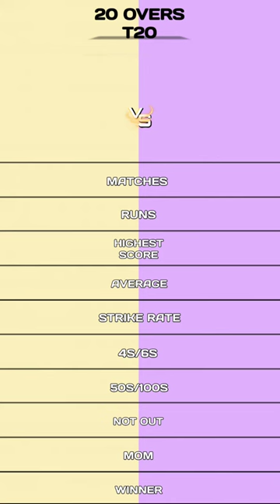Kl Rahul vs Moeen Ali T20 batting comparison | Ind vs Eng semi final